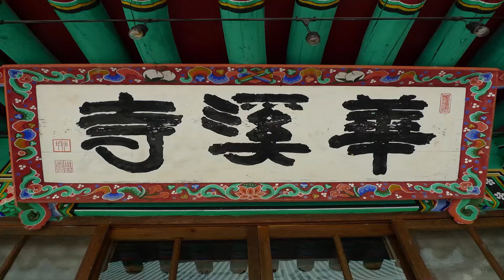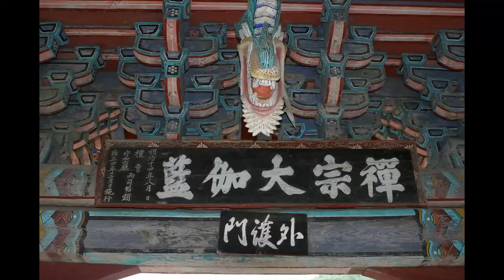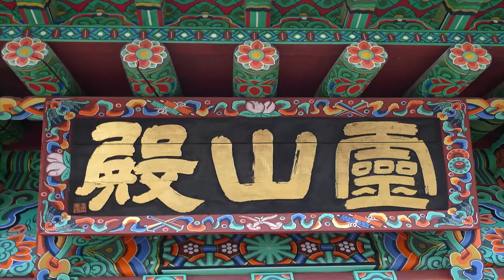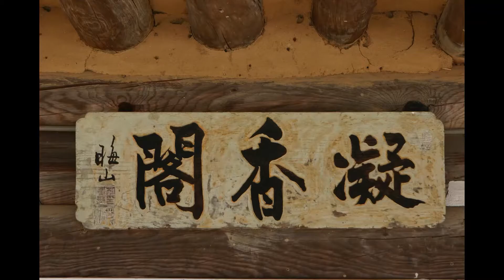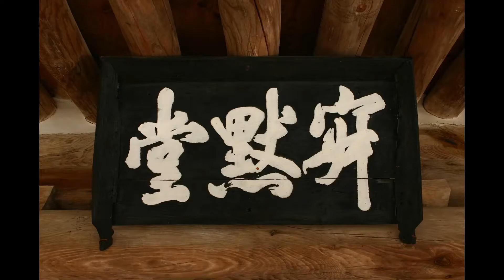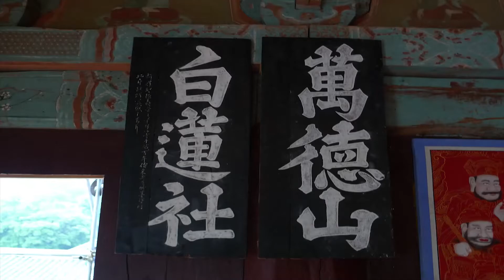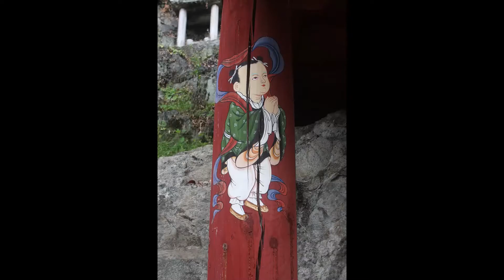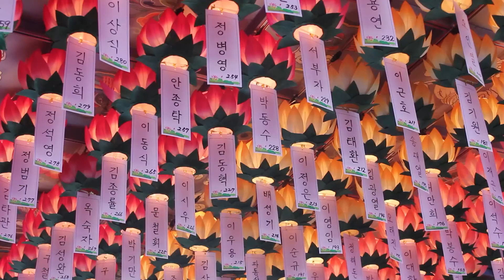지선스님 - 불교는 실천과 수행의 가르침이다 - (상)